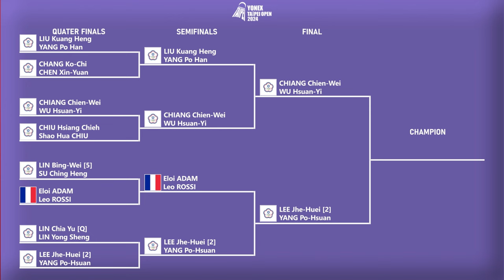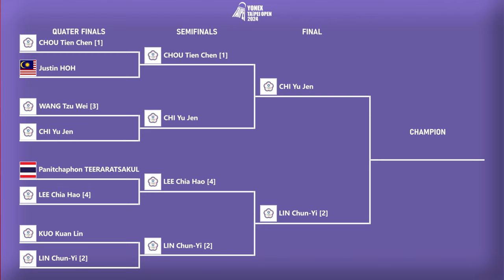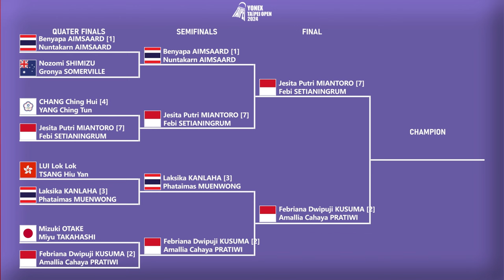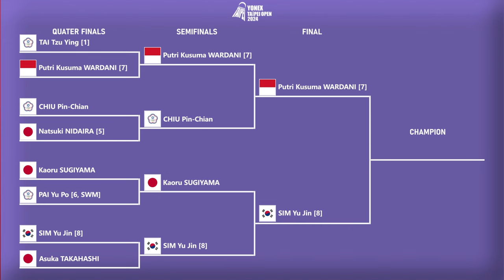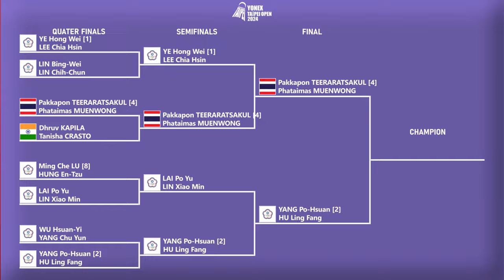Hasil Lengkap Semifinal Taipe Open 2024. 𝗔𝗟𝗟 𝗜𝗡𝗗𝗢𝗡𝗘𝗦𝗜𝗔𝗡 𝗙𝗜𝗡𝗔𝗟 𝗚𝗔𝗡𝗗𝗔 𝗣𝗨𝗧𝗥𝗜..!!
Hasil Lengkap Semifinal Taipe Open 2024. 𝗔𝗟𝗟 𝗜𝗡𝗗𝗢𝗡𝗘𝗦𝗜𝗔𝗡 𝗙𝗜𝗡𝗔𝗟 𝗚𝗔𝗡𝗗𝗔 𝗣𝗨𝗧𝗥𝗜..!! Putri Kusuma Wardani Ke Final Taipe Open 2024 taipeopen2024 & Jadwal Semifinal Taipe Open 2024 Besok Pukul 11:00 WIB Live Inews TV